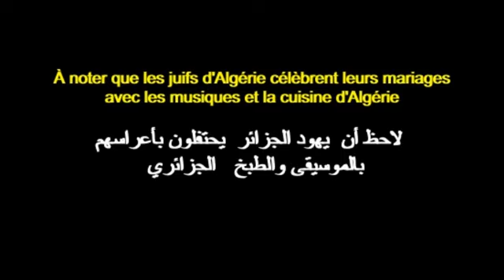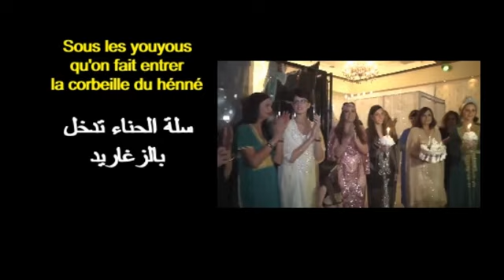MARIAGE JUIFS D'ALGÉRIE À PARIS Juillet 2023 عرس يهود الجزائر في باريس يوليو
RUBRIQUE PATRIMOINE CULTUREL COMMUN قسم التراث الثقافي المشترك
Suite à une très grande demande des vidéos sur les  fêtes de mariage chez les juifs d'Algérie, ici un enregistrement fait à Paris en juillet 2023.À noter que les juifs d'Algérie célèbrent leurs mariages avec les musiques et la cuisine d'Algérie.
 نظرا الطلب الكبير على الفيديوهات  الخاصة بالأعراس عند يهود الجزائر
هنا تسجيل تم إجراؤه في باريس في يوليو2023 لاحظ أن  يهود الجزائر  يحتفلون بأعراسهم بالموسيقى والطبخ   الجزائري